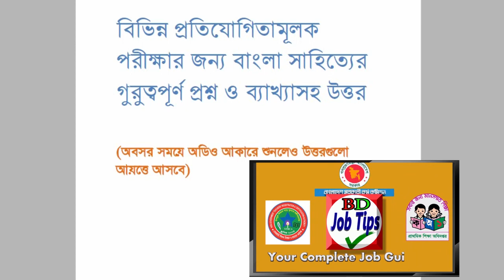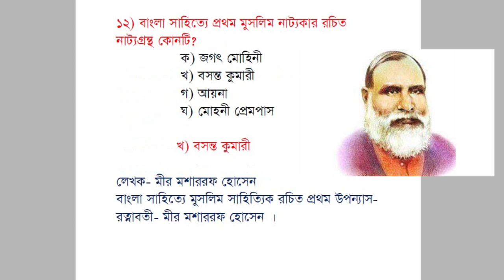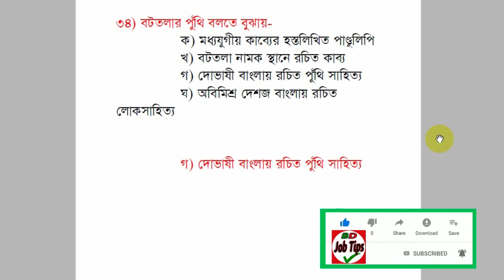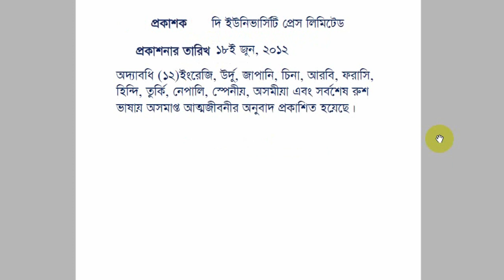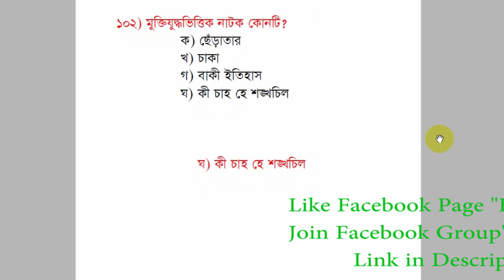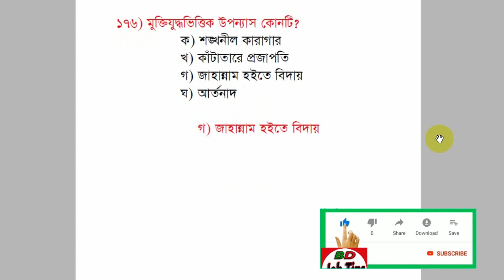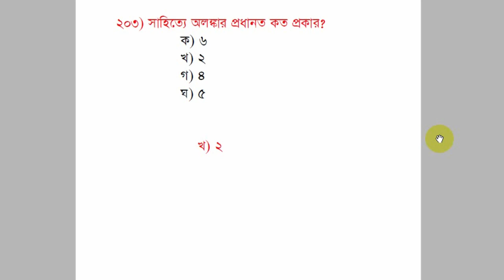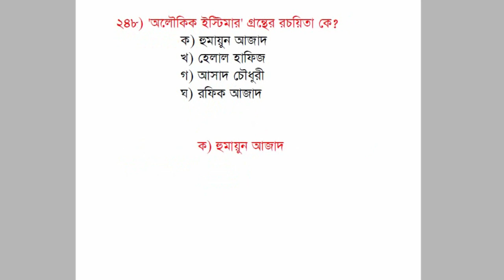বাংলা সাহিত্য গুরুত্বপূর্ণ প্রশ্নউত্তর।Bangla literature shortcut preparation Previous Question ।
Bangla literature preparation BCS Preli Bank job Primary teacher NTRCA bangla literature বিসিএস ব্যাংক প্রাথমিক নিয়োগ প্রস্তুতি university admission preparation bangla literature  বিশ্ববিদ্যালয় ভর্তি প্রস্তুতি বাংলা সাহিত্য বিসিএস বাংলা সাহিত্য
Bangla literature#বাংলাসাহিত্য#bcspreparation

নিয়োগ পরীক্ষার বিভিন্ন তথ্য পেতে এবং কোন কিছু জানার জন্য BD Job Tips পেজটি Like করার অনুরোধ থাকল
নিয়োগ পরীক্ষার বিভিন্ন তথ্য পেতে এবং আলোচনার জন্য BD Job Tips গ্রুপ এ Join করুণ